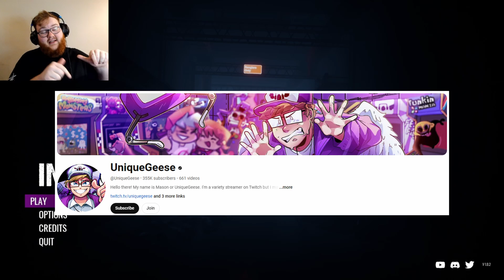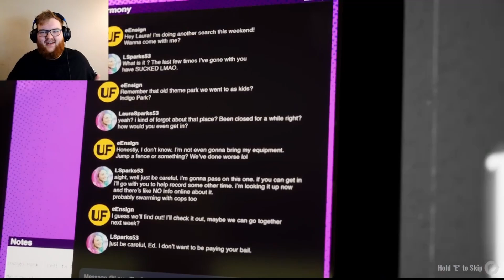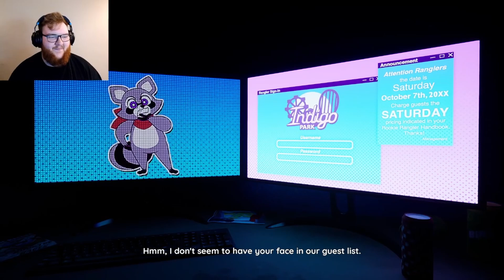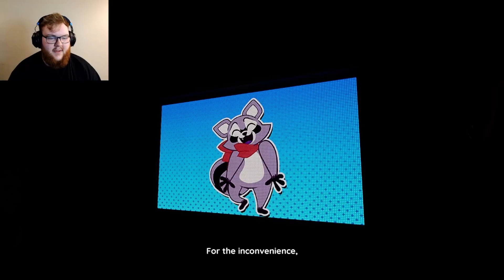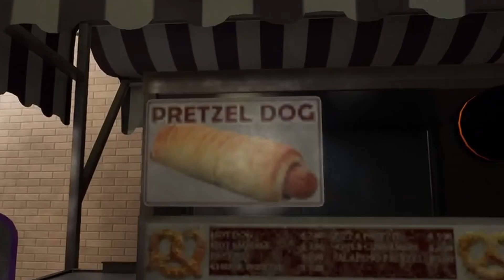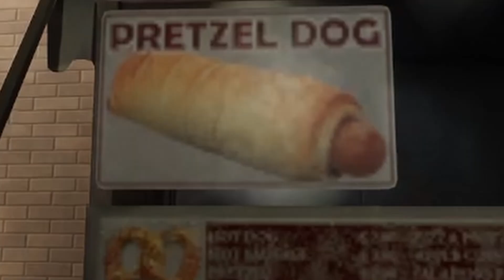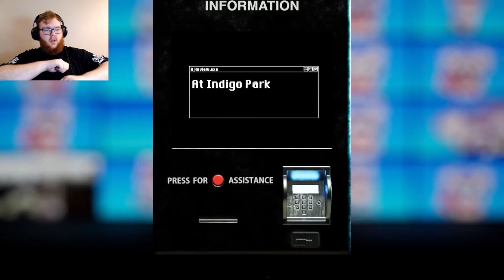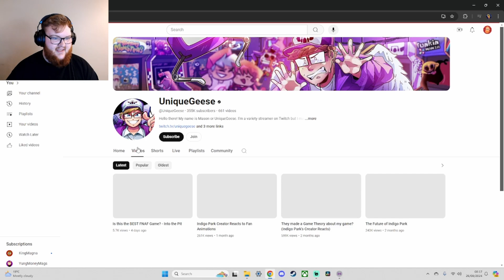Pure Dread And Fear At Indigo Park! - Indigo Park: Chapter 1 (Full Game)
Game Title: Indigo Park: Chapter 1

Video title ► Pure Dread And Fear At Indigo Park! - Indigo Park: Chapter 1 (Full Game)